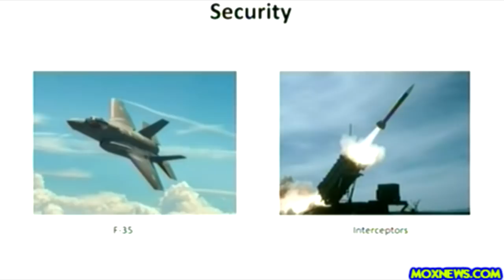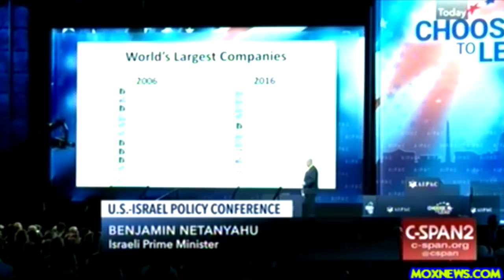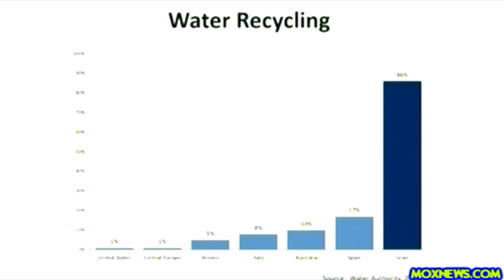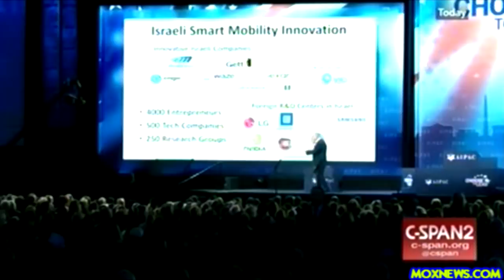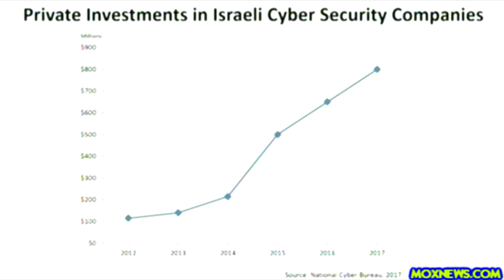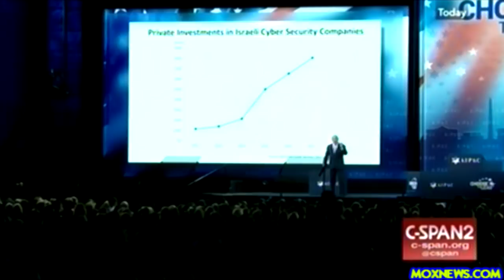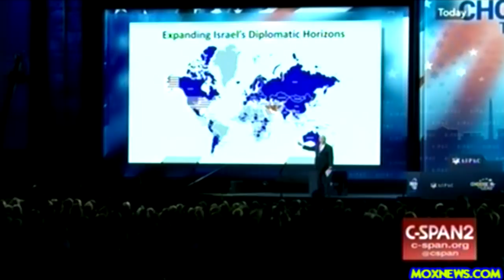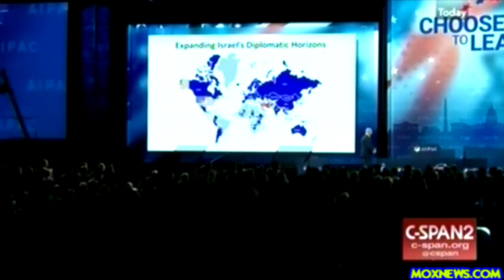"We Must Stop Iran! We Will Stop Iran!" Netanyahu 2018 AIPAC Speech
Prime Minister Netanyahu at AIPAC Conference Israel Prime Minister Benjamin Netanyahu and U.S. lawmakers addressed the annual policy conference of the American Israel Public Affairs Committee in Washington, DC.